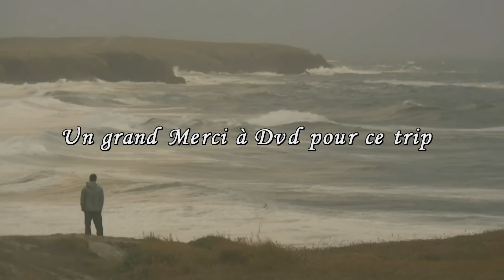Best Of - Trip Quiberon 2010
Vidéo de la Team FlyBack